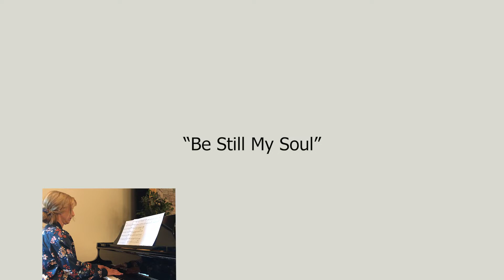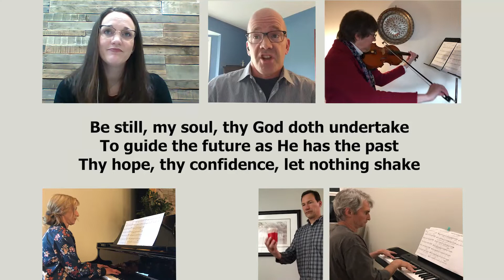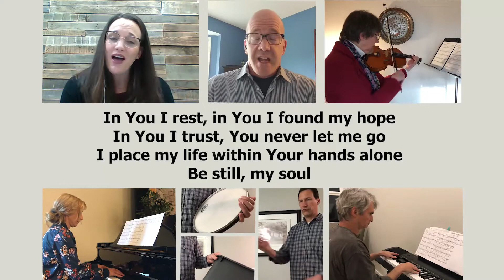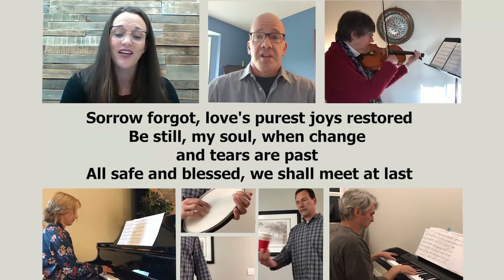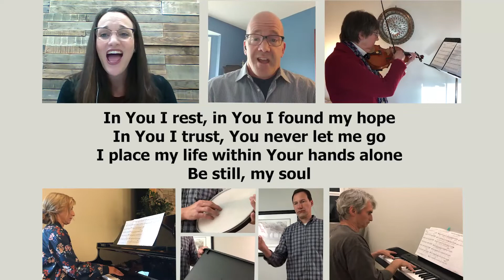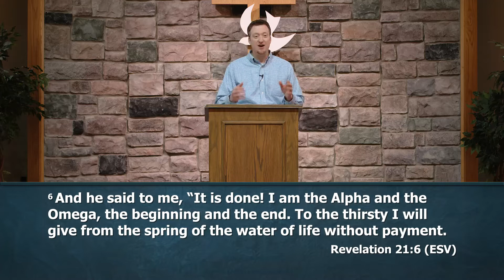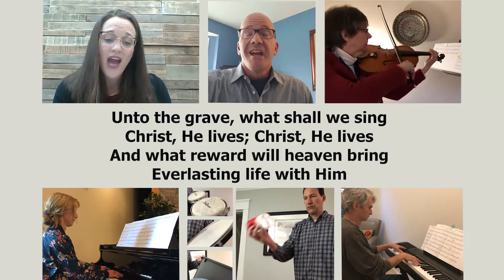Sunday Worship April 19, 2020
Have a need, prayer request, or question? We'd love to help, just fill out a Fellowship Connect Card

Sermon Text: Revelation 21:1-8